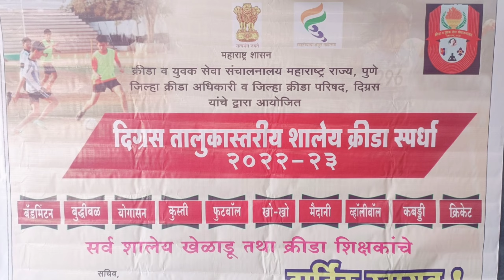दिग्रस तालुकास्तरीय शालेय क्रिडा स्पर्धा (बुध्दिबळ)